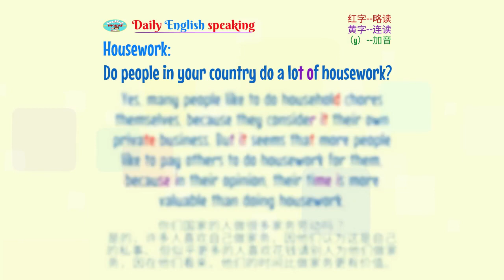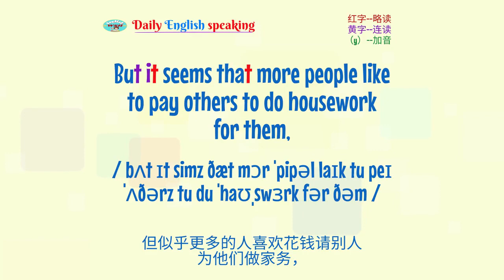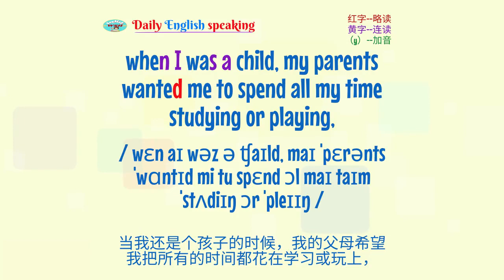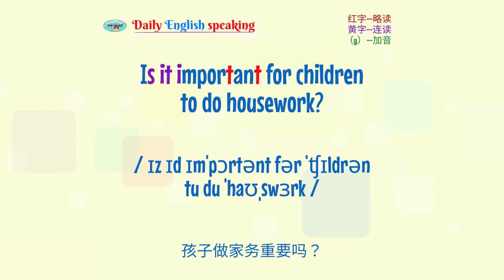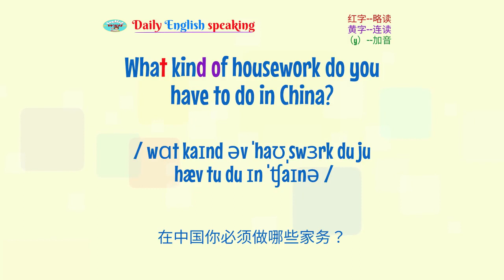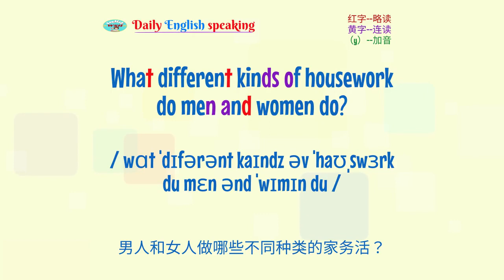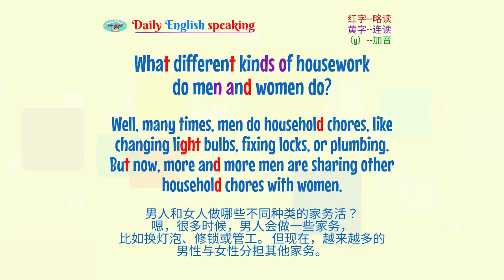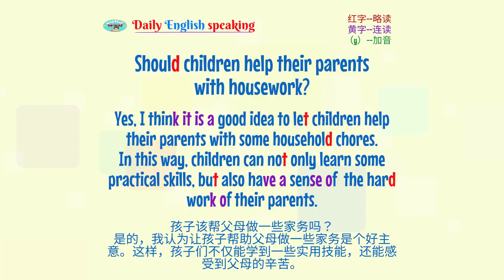問與答練習英語口語 關於家務 | 英語口語 | 英語學習 | Learn English | English Listening & Speaking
希望为此影片 《 問與答練習英語口語 關於家務 | 英語口語 | 英語學習 | Learn English | English listening & speaking》点赞、留言、评论。
问与答练习英语口语 关于家务 | 英语口语 | 英语学习 | Learn English | English listening & speaking
谢谢！